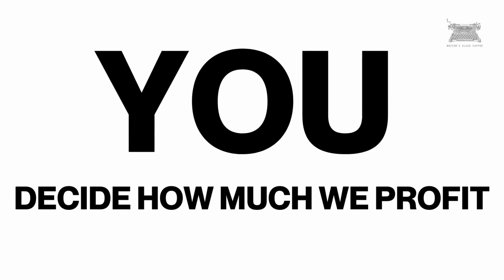Coffee company fights inflation with radically different way to do business